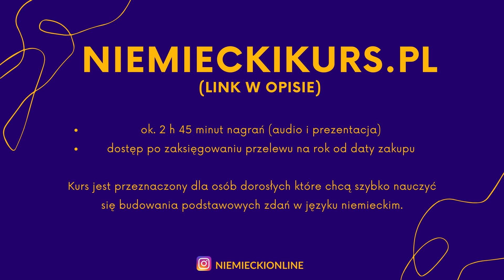Jak nauczyć się niemieckiego od podstaw Jak szybko nauczyć się niemieckiego Kurs dla początkujących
!!! MÓJ KURS NIEMIECKIEGO OD PODSTAW DLA DOROSŁYCH :
Link do zakupu kursu niemiecki od podstaw:

Atrakcyjna cena !!!

Kurs niemieckiego od podstaw
Niemiecki dla początkujących
Nauka niemieckiego od podstaw
Niemiecki dla dorosłych
Niemiecki od zera
Niemiecki kurs przez internet
Niemiecki A1
Niemiecki A0
Niemiecki kurs od podstaw
Niemiecki lekcje
Lekcje niemieckiego
Korepetycje niemiecki
Jak nauczyć się niemieckiego od podstaw?
Jak szybko nauczyć się niemieckiego?